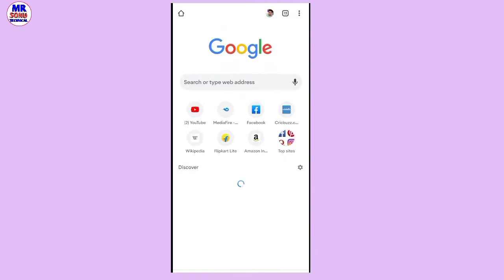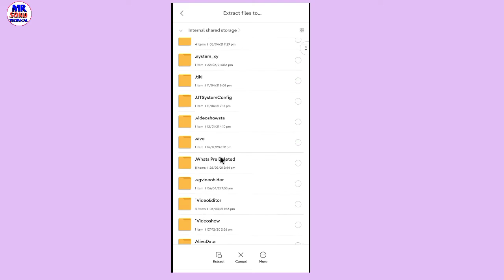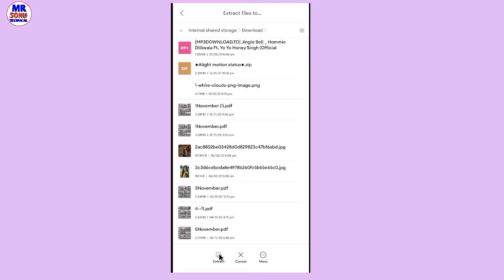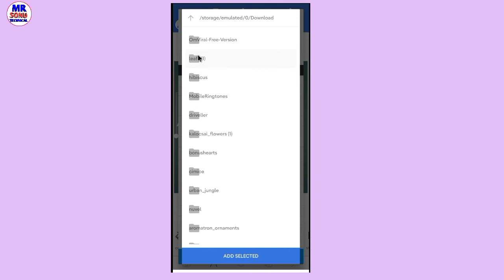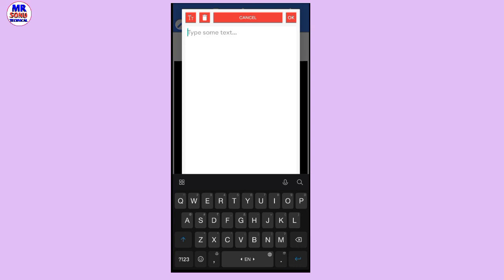How To Downlod Leaf Fonts Lyrical Black Screen Whatsapp Status | Leaf font kaise downlod kare